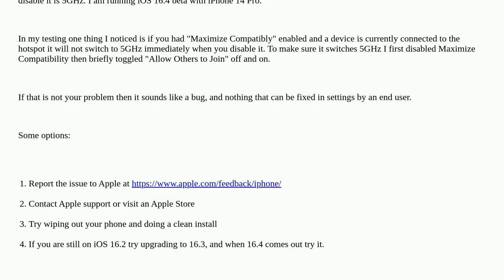Apple: iPhone 12 personal hotspot stuck on 2.4Ghz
iPhone 12 personal hotspot stuck on 2.4Ghz

A special thanks goes out to the awesome community

  wifi ios iphone network